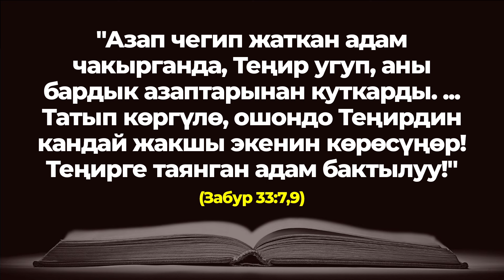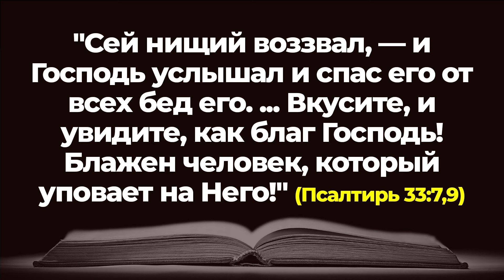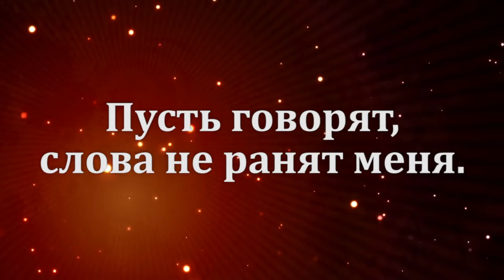НАЧНИТЕ ДЕНЬ ХОРОШО | 30.01.2024